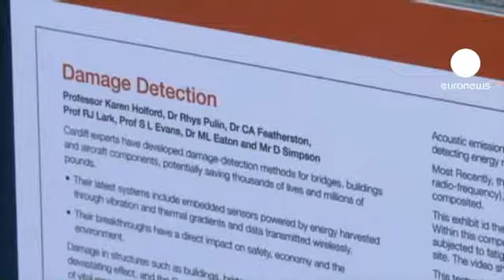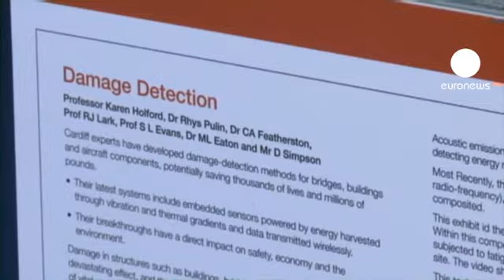Aviação do futuro em Farnborough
Como vão ser os voos no futuro? A inovação ocupa uma parte importante do Salão Aeronáutico de Farnborough, no Reino Unido.

Além do anúncio de novas tecnologias que já se encontram nos aviões, há também projetos para realizar nos próximos anos e outros, muito futuristas.

A Airbus introduziu o iPad no cockpit. O ecrã tátil que mudou o dia-a-dia de milhões de pessoas vai agora poder ser usado pelos pilotos para fazer cálculos, incluindo das operações de descolagem.

"Os nossos filhos usam-nos todos os dias, por isso devemos ser capazes de propor aos utilizadores dos nossos Airbus o mesmo tipo de tecnologia, sobretudo quando ela é fantástica em termos de ergonomia, de facilidade de acesso e de tratamento de dados", explica Didier Luz, vice-presidente da Airbus Customer Services.

O salão aeronáutico de Farnborough dedicou um stand especial à inovação, onde são mostrados muitos projetos, sobretudo das universidades europeias.

É o caso desta aplicação desenvolvida na Universidade de Cardiff, no Reino Unido, que serve para avaliar, em tempo real, os danos sofridos pela estrutura de um avião.

Carol Featherston lidera a equipa de investigação aeroespacial desta universidade: "A ideia do sistema é detetar os danos. Conseguimos, numa fase muito precoce, recolher informações sobre os danos na estrutura, localizar e identificar esses danos. Há sensores na estrutura capazes de identificar as ondas causadas por danos, um sinal que aumenta à medida que os danos também aumentam, e assim conseguimos perceber exatamente onde o problema está localizado".

À espera de poder começar a levar turistas para o espaço está a Virgin Galactic, que apresenta aqui o modelo em larga escala da "Space Ship Two".

A nave está a fazer voos experimentais. Há já centenas de reservas para viagens ao espaço, incluindo de várias estrelas de Hollywood. Um bilhete custa 200 mil dólares, pouco mais de 160 mil euros.